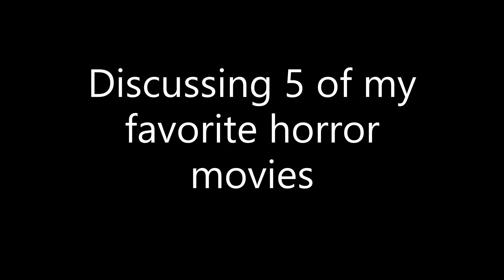ASMR | Halloween Horror movie list | (Michael Myers approved!)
I rambled a lot, and talked a lot but I really do love horror movies.